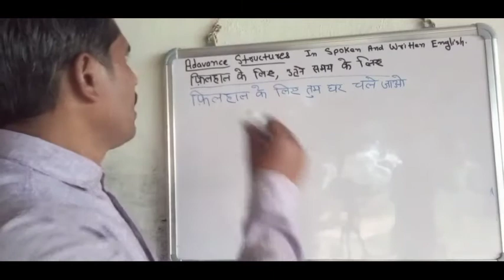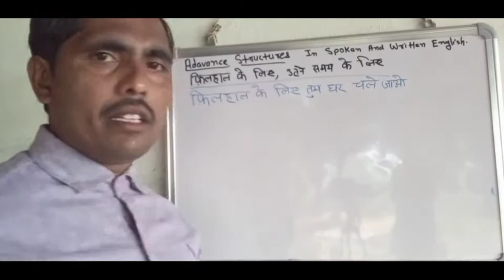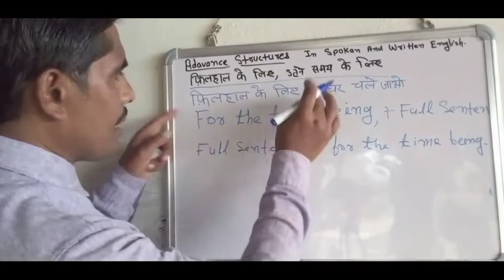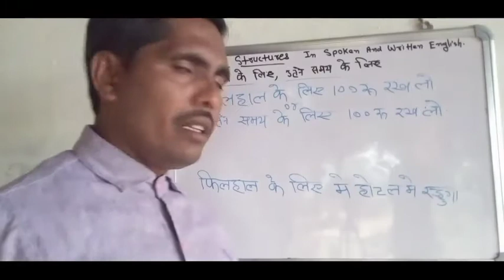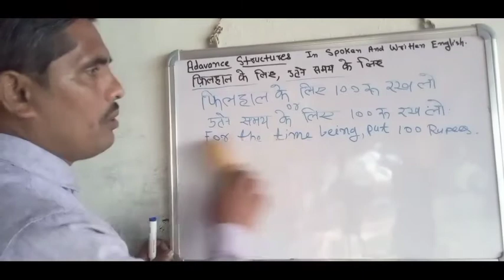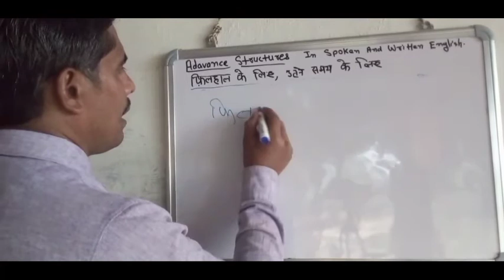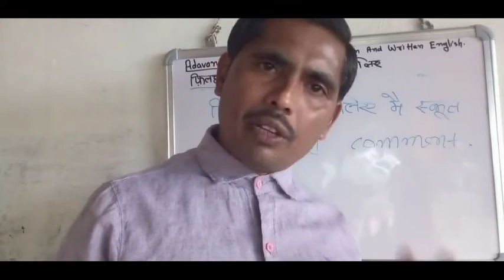ADVANCE STRUCTURES फिलहाल के लिए /DAILY USED PHRASE IN SPOKEN AND WRITTEN ENGLISH BY UMANATH SINGH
Dear sir